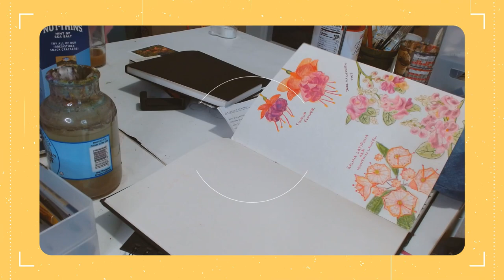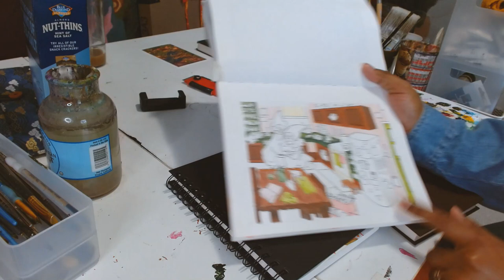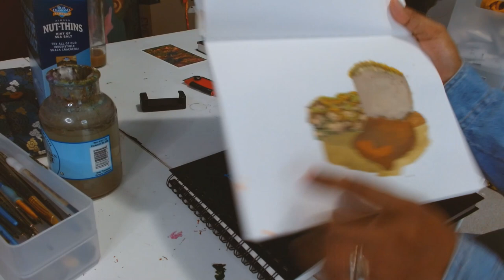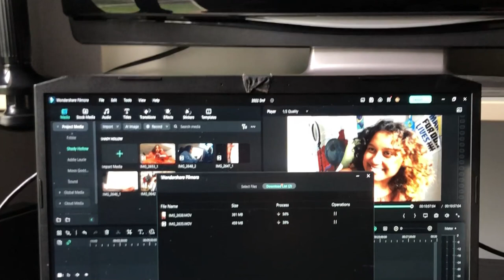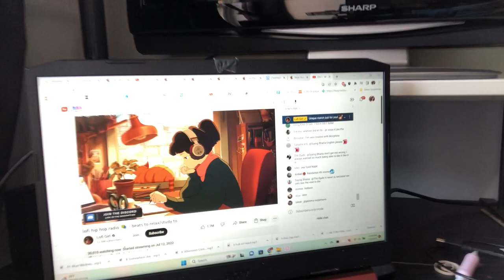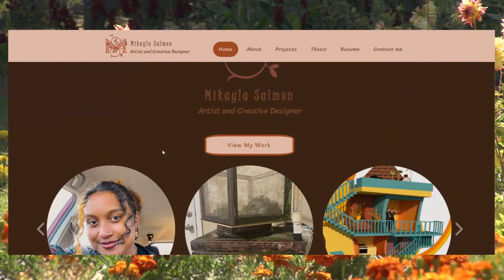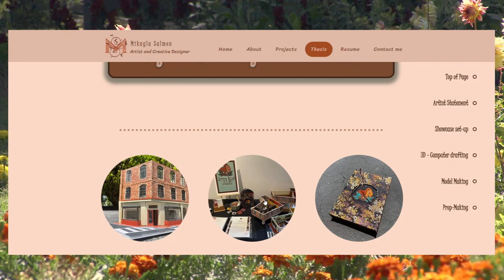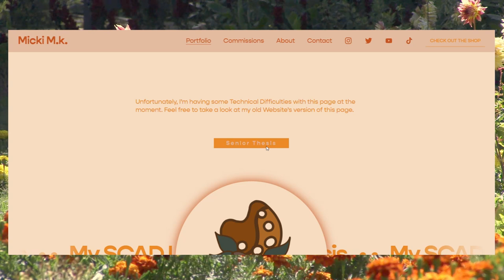Art Studio Vlog⋆˚✿˖° Painting, Sketchbook Tour, and Real Money Talks𖤣.𖥧.𖡼.⚘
Thanks for stopping by!! Grab a cup of coffee(or tea) and enjoy the art vlog✧｡ﾟ

Join me as I complete my first official painting of 2023. After a hectic beggining of the year, I'm back with new content and new art. This is a 'Painting Vlog' mixed with a 'Studio Vlog', so more relaxed, but completely focused on one piece of work.

I hope you enjoy my journey of discovering my voice in art. It's always a blast over here. I do monthly art vlogs and/or paint vlogs.